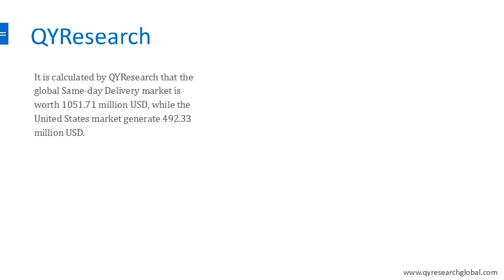QYResearch: Same-Day Delivery Market is Worth 1051.71 Million USD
It is calculated by QYResearch that the global Same-day Delivery market is worth 1051.71 million USD, while the United States market generate 492.33 million USD.